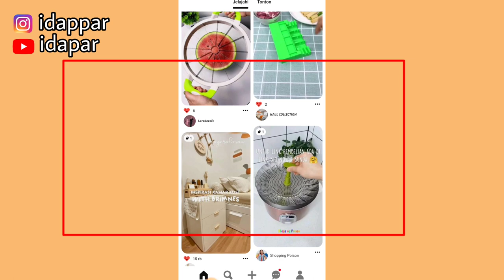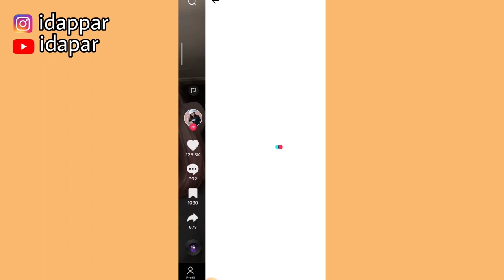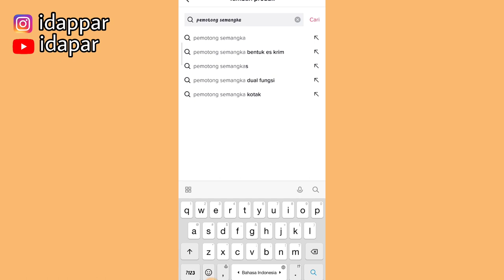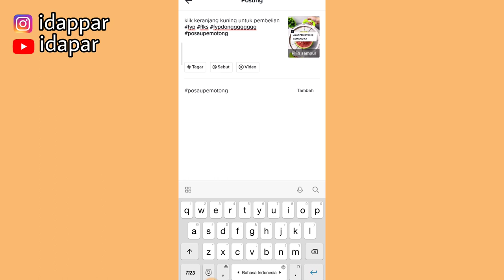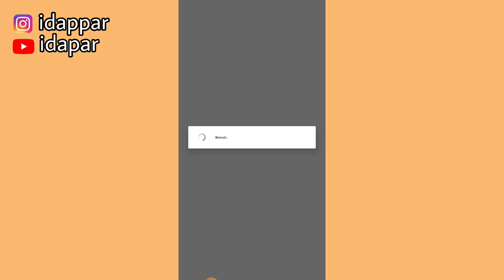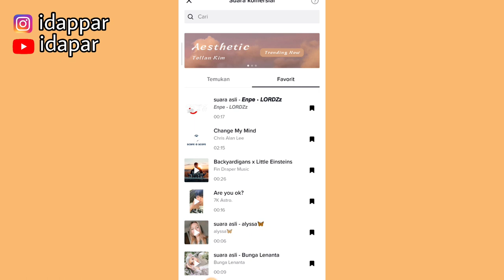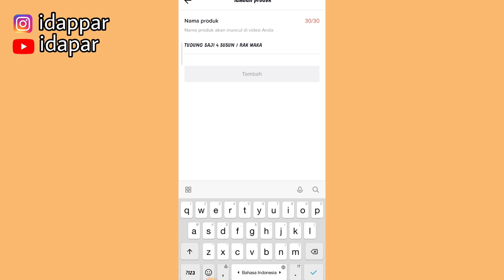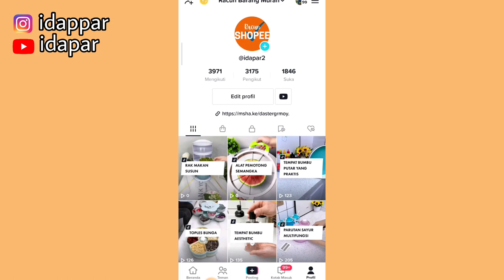RUTINITAS PROMOSI TIKTOK AFFILIATE | JAM UPLOAD HARUS TEPAT GUYS SUPAYA BANYAK YANG NONTON!!!